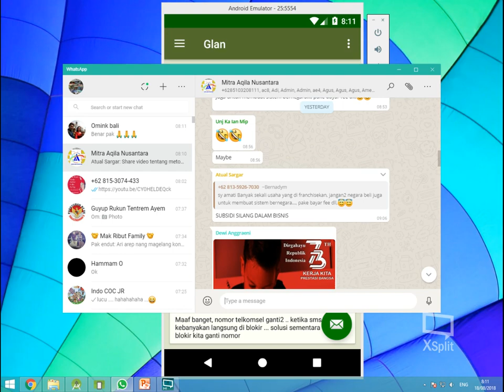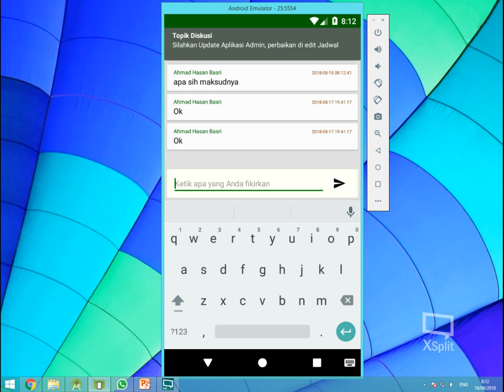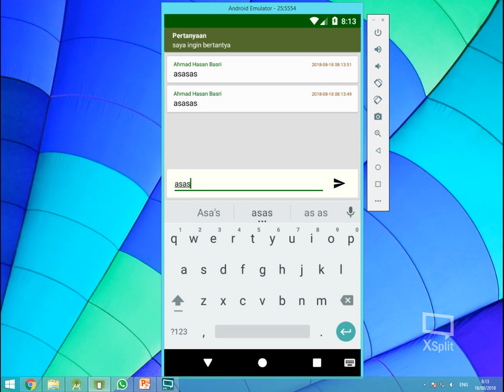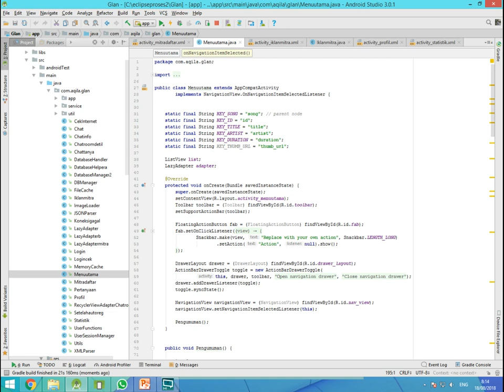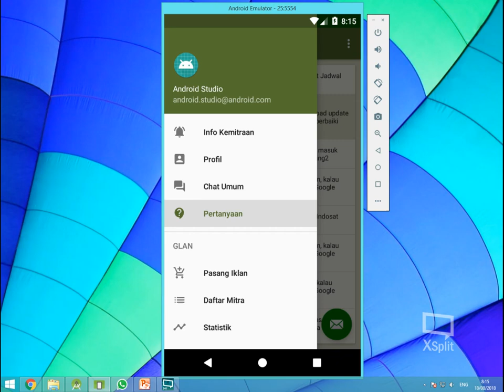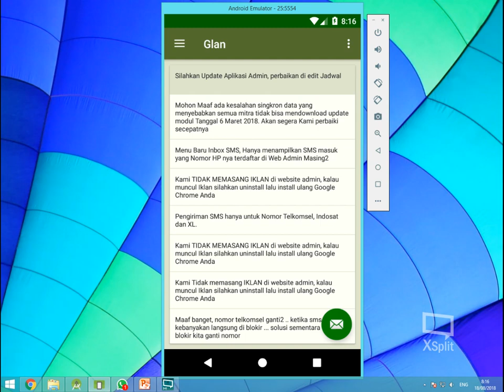Konsep Aplikasi Kemitraan Bimbel Aqila Course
Latar Belakang dibuatnya Aplikasi Kemitraan Bimbel